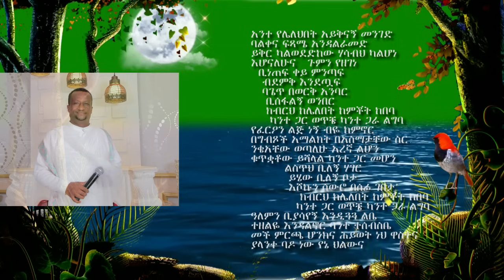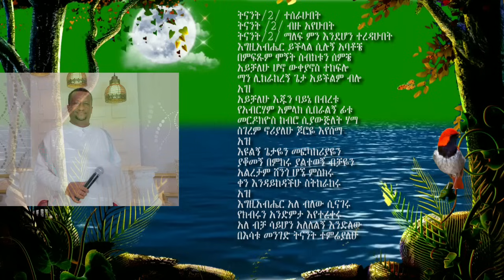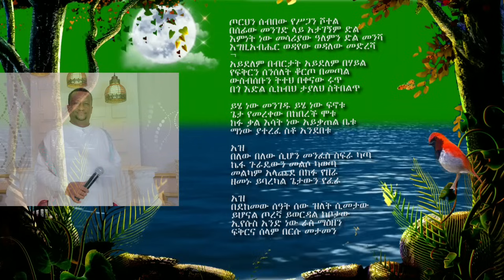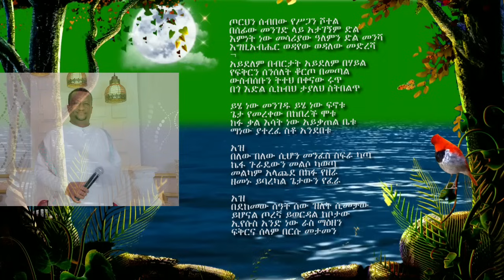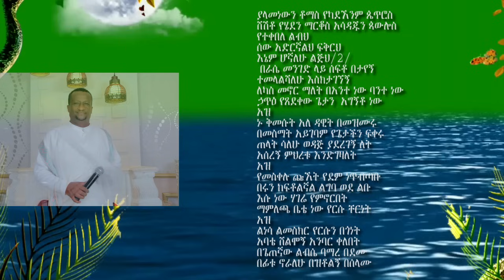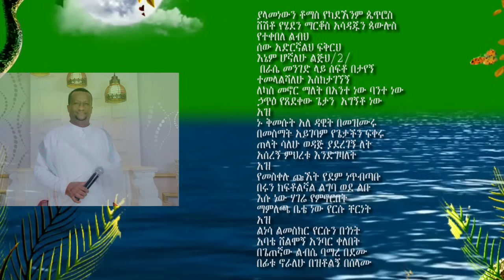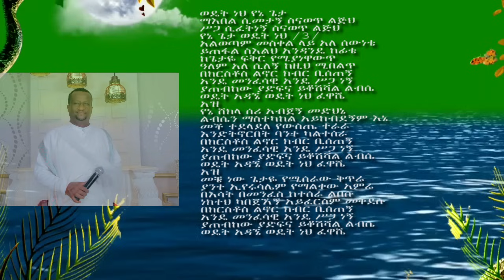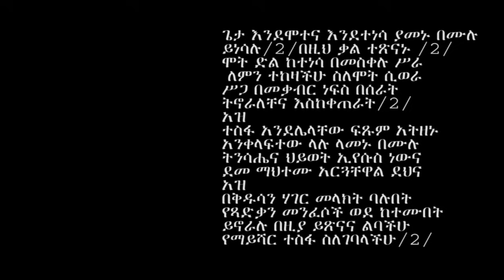አዲሱ የዘማሪ ቀሲስ አሸናፊ ገ/ማርያም ረጋ ያሉ መዝሙራት መጋቢት 2021 Kesis Ashenafi new song _ 2022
AGAPE ZEORTODOXቀሲስ ዘማሪ አሸናፊ ገብረ ማርያም
ይህ ቻናል ኦርቶዶክሳዊ ትምህርቶችና መዝሙራት የሚጫኑበት፣ የእግዚአብሔር መልካምነት፣ የቅዱሳን ብርሃን የሆነ ሕይወታቸው የሚመሰከርበት ና ወደ ጥልቅ መንፈሳዊ ሕይወታችን ገብተን ራሳችንን እንድንመለከት የሚያግዙ መንፈሳዊ ምክሮች ያሉበት ነው፡፡ ሰብስክራይብ አድርጋችሁ ቤተሰብ ሁኑ፡፡
ዘማሪ ቀሲስ አሸናፊ ገብረማርያም
mezmur, new ortodox mezmur, ortodox mezmur